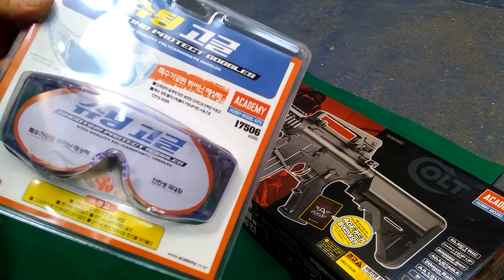M4A1 R.I.S 전동건리뷰